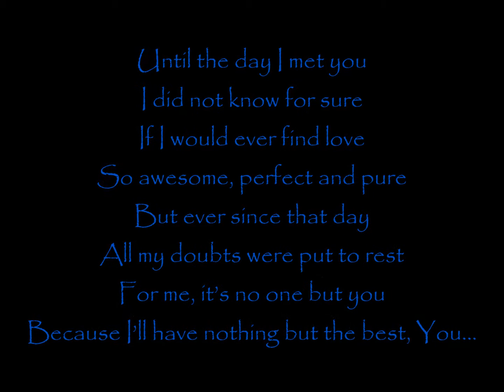You're My Heart & Soul - June, 2016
Until the day I met you

I did not know for sure

If I would ever find love

So awesome, perfect and pure

But ever since that day

All my doubts were put to rest

For me, it’s no one but you

Because I’ll have nothing but the best, You...